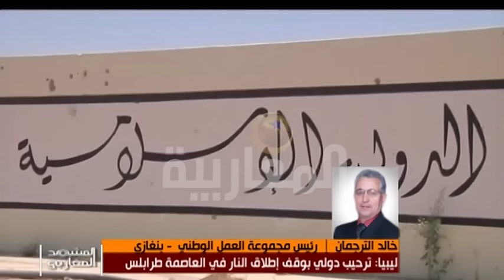ليبيا: ترحيب دولي بوقف إطلاق النار في العاصمة طرابلس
المقدم | سليم صالحي
المنتج | عبد الباسط الرياحي
الضيوف:
وليد ارتيمة | محلل سياسي ليبي - استنبول
خالد الترجمان | رئيس مجموعة العمل الوطني - بنغازي